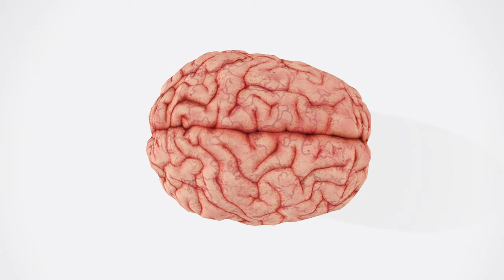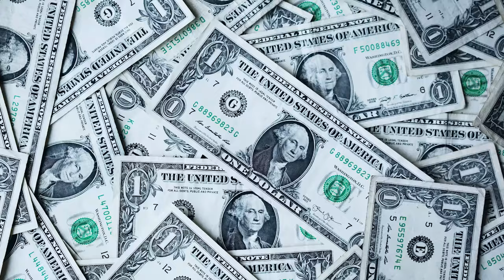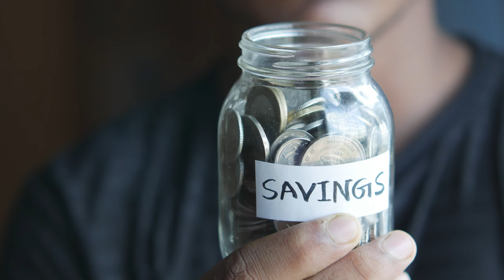Education: Yellow Flags